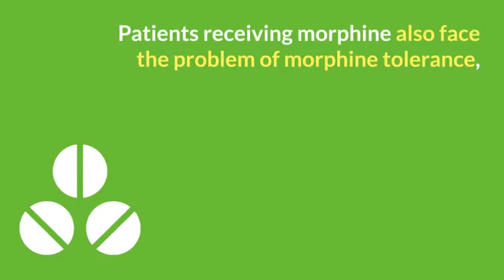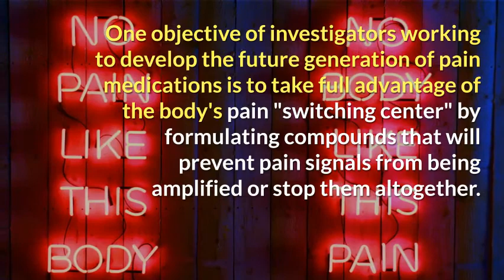What is the future of pain research